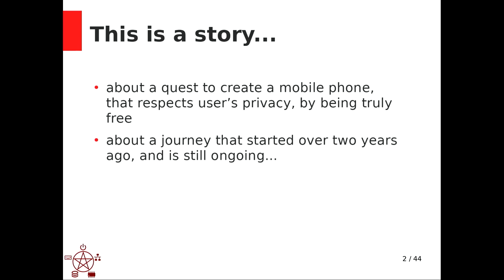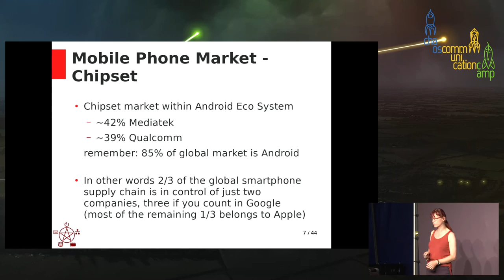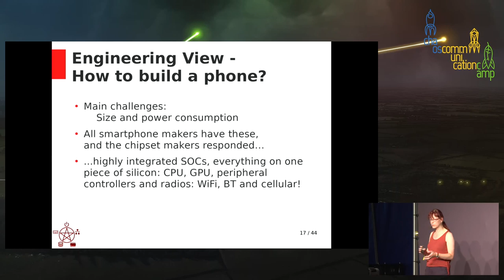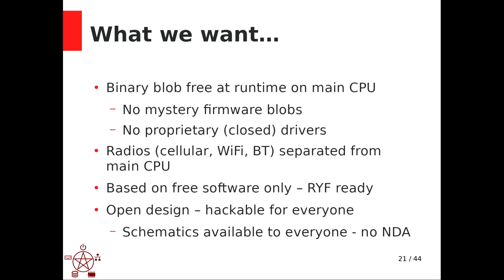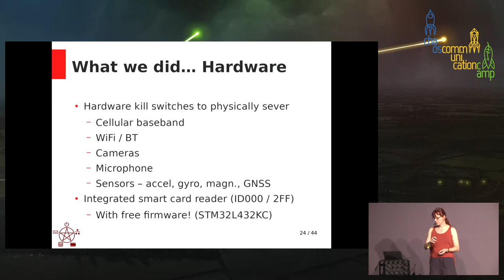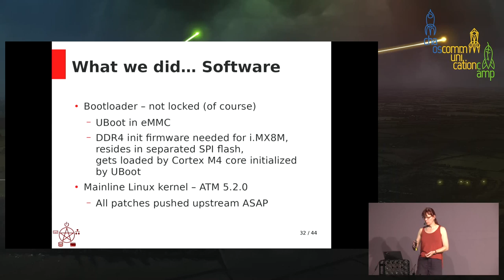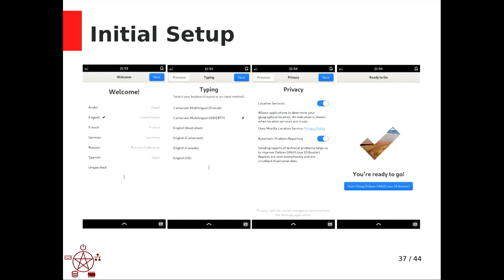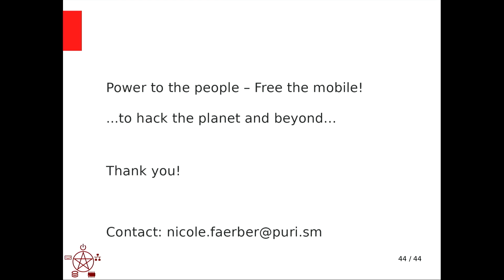A mobile phone that respects your freedom - deutsche Übersetzung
Experiences and lessons learned from 2 years of development and still ongoing

Motivation and challenges building a mobile phone that respects your freedom, privacy and digital rights - and is hackable. This talk will present a summary of a two year journey, which is still ongoing.

Today mobile phones are _the_ computing device of the decade, maybe even of this century. Almost everyone carries one, every day to every place. They are pretty much always connected and we entrust almost our entire digital life to them - any form of communication (voice, text, video), all kinds of entertainment (reading, web surfing, video/movies), personal information (address books, social media), location (navigation, location sharing) etc. Pretty much our entire digital life is mirrored by these devices and to a growing extent happening right on them.
What is often not fully recognized is that this huge ecosystem of mobile hard- and software is controlled by only a very few globe spanning companies. Our digital life is to a large part controlled by these companies and currently there is little way around them.

This talk will present the experiences we had and have in this industry creating a mobile phone that is running 100% free software, respects the user's digital rights and gives back full control over data and communication to the user - by separating radios from the main CPU, by providing hardware kill switches and by using only free software for the full stack. We will also talk about the huge challenges encountered, from CPU choice to radio choice up through the software stack. It will also share our approaches to solve these challenges and share experience in working with hardware manufacturing companies (globally), from electronics design to product manufacturing.

Nicole Faerber